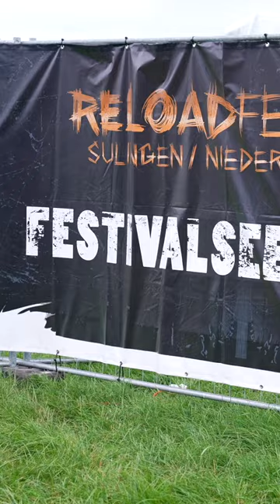Zwischen Bühne und Bierstand: Seelsorge auf Festivals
Die Seelsorge will überall dort sein, wo sie gebraucht wird. Und das wird sie offenbar auch auf Musikfestivals: In Deutschland sind die Teams der kirchlichen Seelsorge den ganzen Festivalsommer unterwegs, etwa auf dem "Wacken Open Air" oder dem "Reload"-Festival - und sie kommen gut an bei den Besuchern.